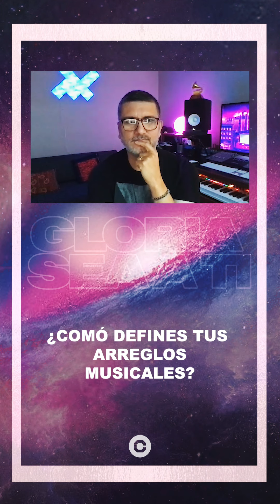Coalo Zamorano - «Gloria sea a Ti» Entrevista sobre su último álbum | DIRECTOR CREATIVO🎤💽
💡💭 Si no te quieres perder más contenido "De Director Creativo" te recomendamos que te suscribas al canal y le des a la campanita para que así puedas ser de los primeros en ver lo nuevo que tenemos para ti.

En nuestro sitio web podrás encontrar recursos para equipos creativos; blogs, artículos y acordes para descargar e imprimir.⌨🎼🎸